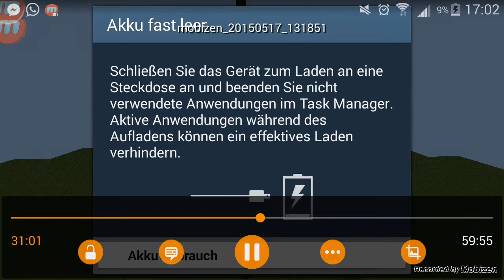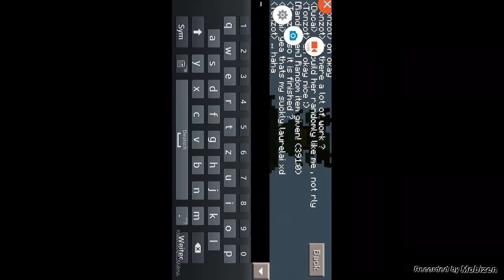Minecraft HOC Chars (Laurelai)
Today . has build laurelai in minecraft.
Which char should we do next ? :)